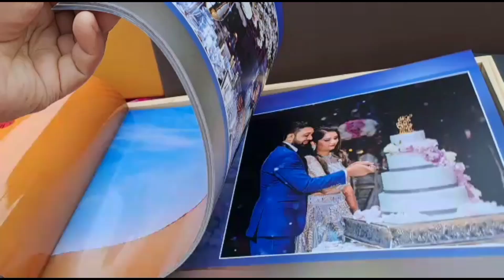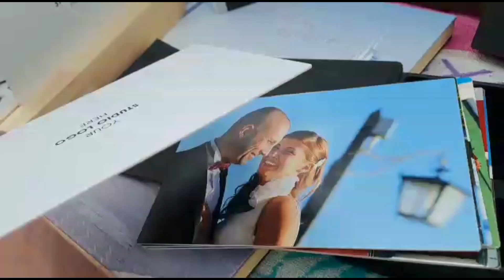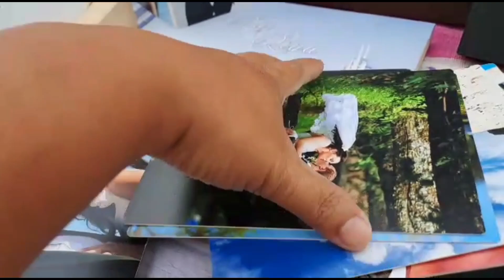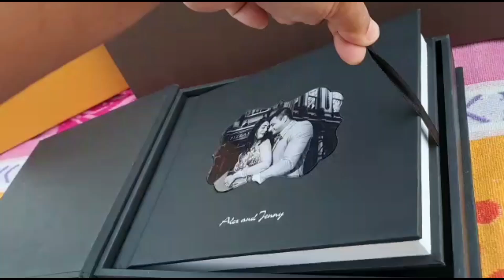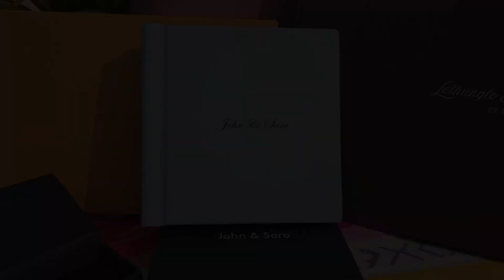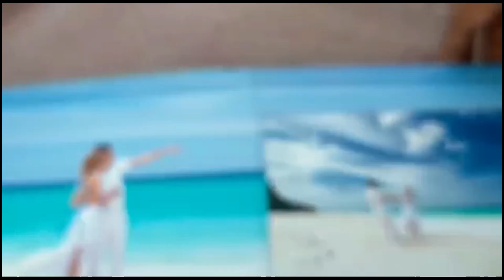Fab Album || For Professional Wedding Photographer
Fab Album